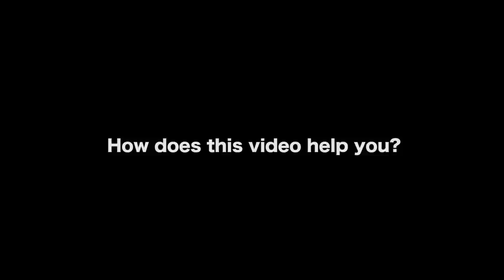Most Difficult Part Of Screenwriting Is The First Draft - Brad Sykes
In this Film Courage video interview, Writer/Director Brad Sykes on Most Difficult Part Of Screenwriting Is The First Draft.

Terror in the Desert: Dark Cinema of the American Southwest

AUDIO